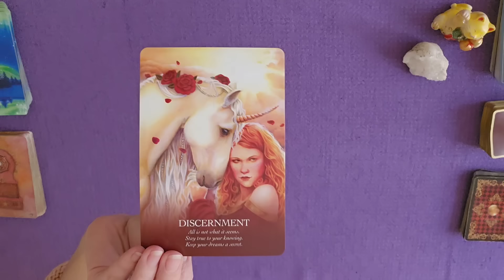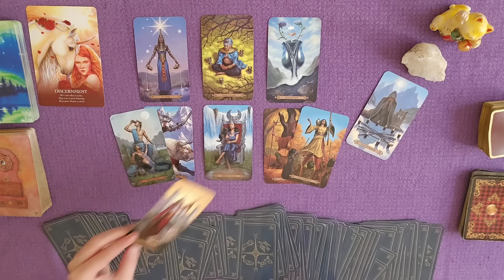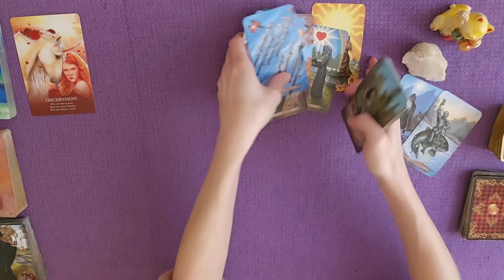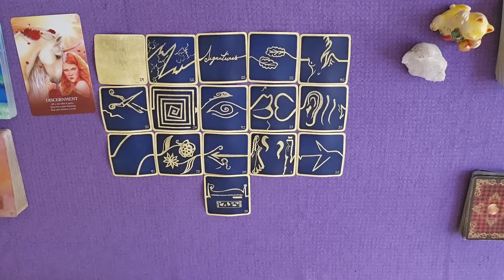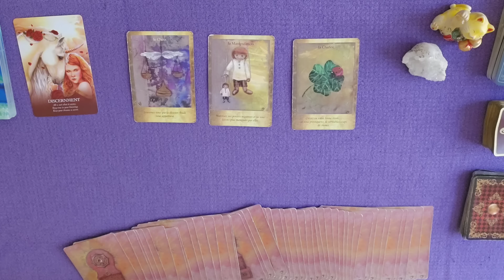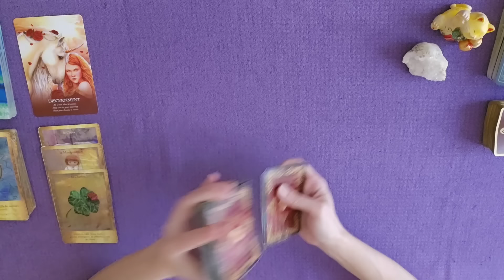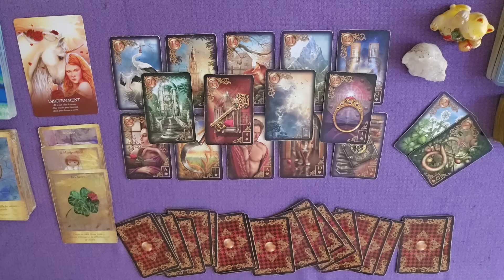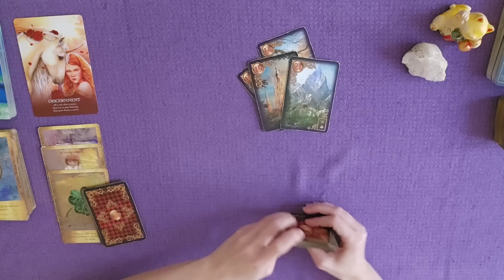Un rêve enterré ou tenu secret est sur le point de se réaliser ! | GUIDANCE DU JOUR 6 FEVRIER 2024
guidance du 6 février 2024 | Un rêve enterré ou tenu secret
est sur le point de se réaliser !
TIRAGE et ÉNERGIES autour du mardi 6fevrier #2024 par Laween Dow

00:00 Introduction
00:09 Message de l'Oracle des Licornes
01:09 Message du Modern SpellCaster's Tarot
10:57 Message des 77 d'Aliyass Ké
19:30 Conclusion avec les Portes de l'Intuition

TIRAGE SENTIMENTAL :
21:18 Lecture sentimentale avec le Gilded Reverie Lenormand
34:25 Épilogue